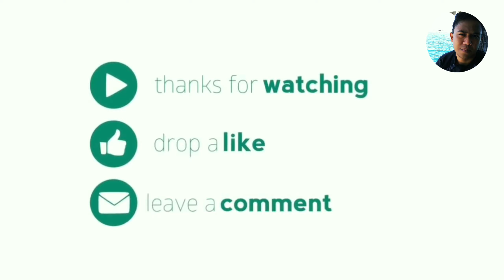EP.06 SHORE CASTING | TREVALLY | LINAPACAN PALAWAN PHILIPPINES🇵🇭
Give Thumbs👍 if you like my video
March 7 2020 shore casting trevally caught in the Act thank you very much Lord for the blessing and good weather that day😇🎣
fishing videos,
fishing rod,
fishing boat,
fishing man,
fishing and cooking,
fishing adventure,
fishing and eating,
fishing accessories,
a fishing boat,
a fishing net,
a fishing rod,
a fishing pole,
a fishing game,
a fishing story,
a fishing song,
fishing bait,
fishing big shark,
fishing blue marlin,
fishing big tuna,
jon b fishing setup,
fishing catfish,
fishing cambodia,
fishing cooking,
fishing competition,
r/c fishing boat,
fishing documentary,
fishing dry season,
fishing deep sea,
fishing equipment,
fishing experiment,
fishing egg,
fishing eating,
fishing expedition,
ice fishing 2020,
shore casting philippines,
shore casting fishing philippines,
shore casting davao,
shore casting rod,
shore casting jig,
shore casting mauritius,
shore casting fishing,
shore casting techniques,
shore casting minnow,
shore casting maldives,
best shore casting rods,
casting de acapulco shore 2020,
shore fishing casting tips,
inshore casting,
inshore casting rod,
inshore casting rods reviews,
best inshore casting rod,
how to shore casting,
ultralight shore casting,
casting warsaw shore
ultralight fishing rod,
ultralight fishing davao,
ultralight fishing cebu,
ultralight fishing big fish,
ultralight fishing lures,
ultralight fishing rod and reel,
ultralight fishing ph,
ultralight fishing tips,
ultralight fishing australia,
ultralight fishing bali,
ultralight fishing boat,
ultralight fishing braided line,
ultralight bass fishing,
ultralight fishing casting,
ultralight fishing combo,
cheap ultralight fishing,
ultralight fishing gear,
ultralight fishing japan,
ultralight fishing jogja,
ultralight fishing jakarta,
ultralight fishing jayapura,
ultralight fishing knot,
ultralight fishing saltwater,
ultralight fishing sabah,
ultralight fishing tackle
palawan fishing,
inspired by motenegro fishing
fishing and hunting
fishing philippines 2020
pioneer 5000 series
lucat lure